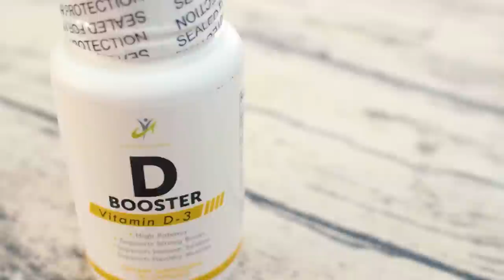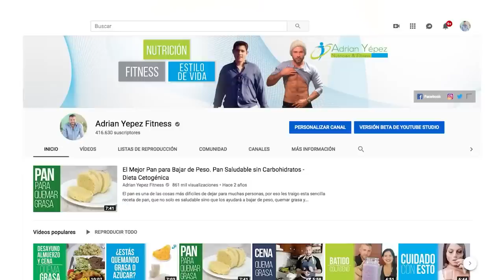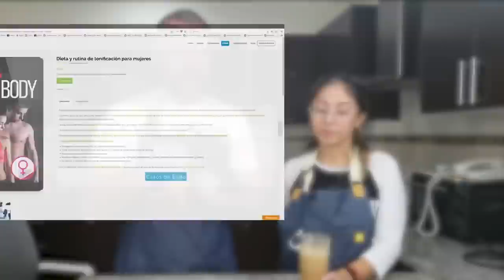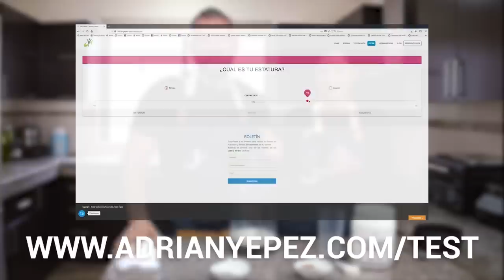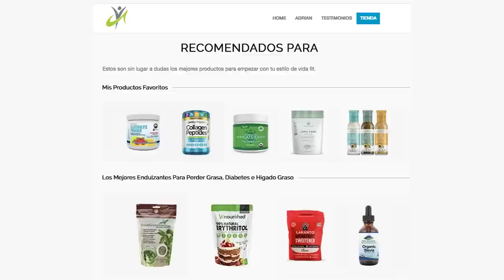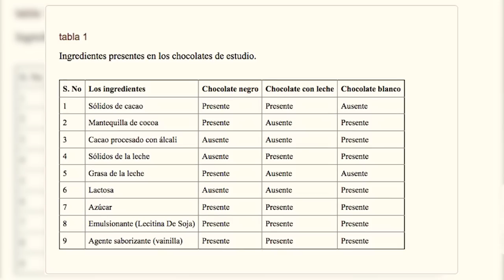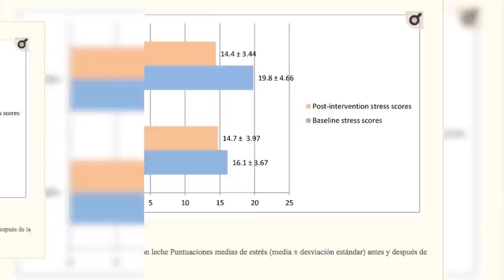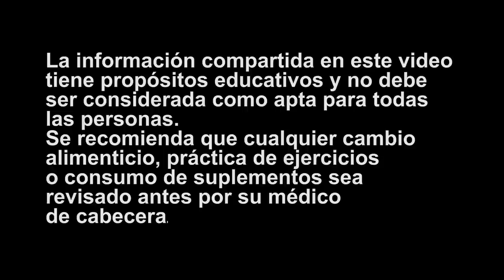5 BATIDOS Que Derriten la Grasa de La BARRIGA Como un Helado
DERRITE Hasta 5 kilos De GRASA En 1 SEMANA Con Estos 5 BATIDOS

★☆★ PROMO 3X2 Vitamina D3 hasta el 14 de febrero ★☆★

00:00 ► CENA ESTO y Derrite La Grasa De La Barriga | BATIDOS PARA BAJAR DE PESO
00:23 ► Promo 3x2
10:06 ► Toma ESTE BATIDO Si Quieres Eliminar La FLACIDEZ (Consejos Infalibles INCLUIDOS)
23:27 ► DESAYUNA ESTO y Derrite La Grasa De La Barriga | BATIDOS PARA BAJAR DE PESO
32:57 ► Reemplaza Tu COMIDA Con ESTO y Derrite La Grasa De La Barriga | BATIDOS PARA BAJAR DE PESO
41:05 ► Mi BATIDO Favorito Para ELIMINAR Flacidez y Marcar el ABDOMEN | Pierde Grasa NO Músculo
48:03 ► El Batido Con Más Colágeno del Mundo
52:12 ► Batido para Combatir la Ansiedad